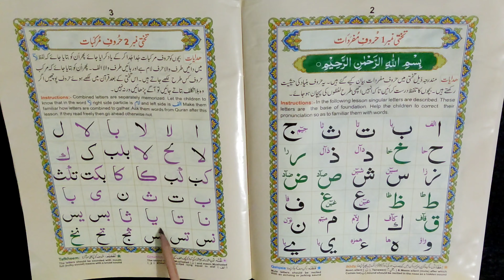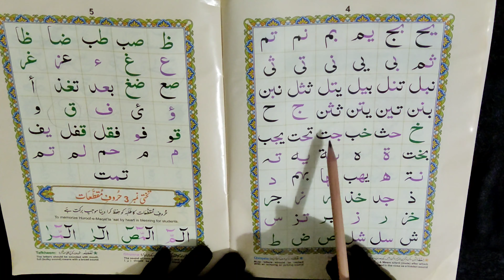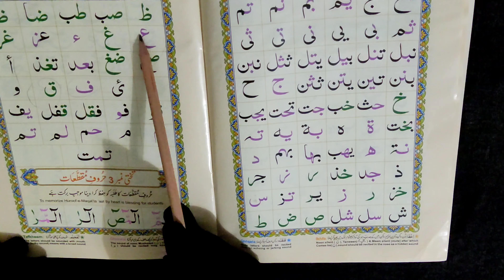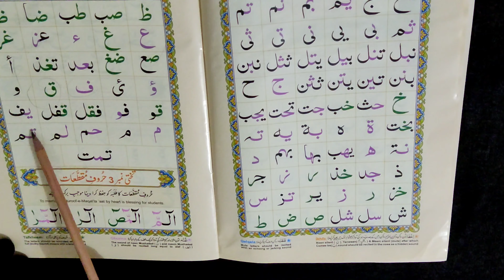Norani Qaida Lesson 2 full explain with Tajweed